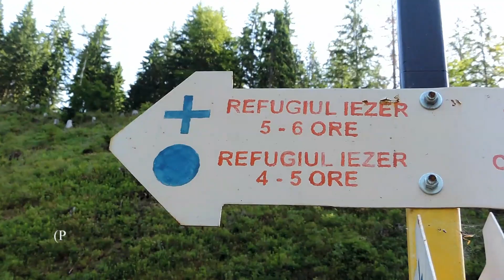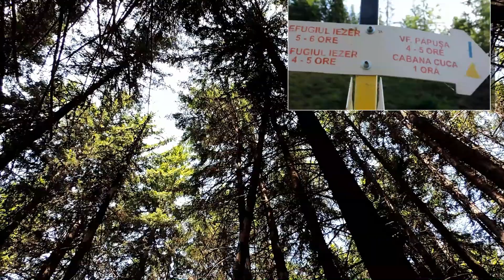Masivul Iezer - Papusa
Ziua 1 - 19 iunie 2016
Cabana Voina 980m- Refugiul Iezer 2135m - Lacul Iezer - Crucea Ateneului (PA)
Vârful Iezerul Mic 2383m - Vârful Iezerul Mare2462m - Vârful Roșu 2469m - Crucea Ateneului - Vârful Cătunu 2306m - Culmea Berbecilor - Vârful Văcarea 2068m - Cabana Voina (BR)
Diferență de nivel : 1489m
Distanța parcursa : 25,68km
Ziua 2 - 20 iunie 2016
Cabana Voina 980m - Cabana Cuca 1210m - Șaua Grădișteanu 1944m - Vârful Păpușa 2393m (BA)
Vârful Păpușa - Șaua Grădișteanu- Șaua Găinațu Mare - Cabana Voina (BR)
Diferență de nivel : 1413m
Distanța parcursa : 20,54km.